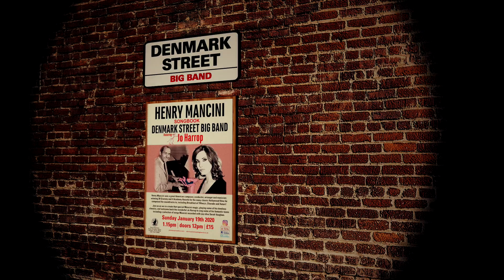Baby Elephant Walk - The Denmark Street Big Band Live at Pizza Express Soho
The Denmark Street Big Band perform The Baby Elephant Walk at the famous Pizza Express, Dean Street in their Henry Mancini Showbook concert.

Special Guest Eimear McGeown on Flute and Pennywhistle